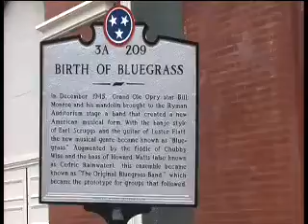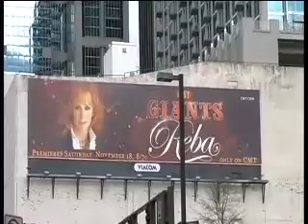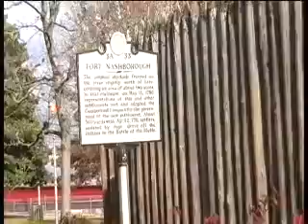Nashville 96 Tears.mp4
Aretha Franklin "96Tears" . Footage from Nashville. Wayne Jackson driver.